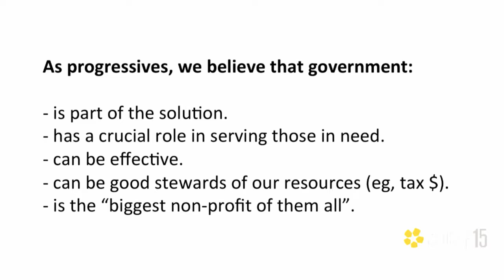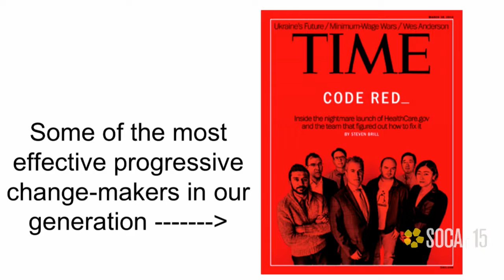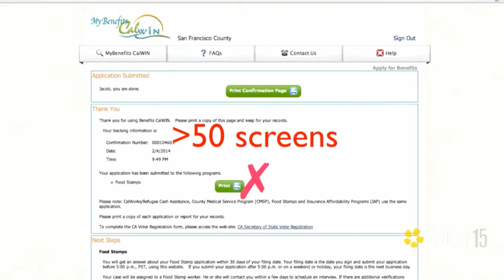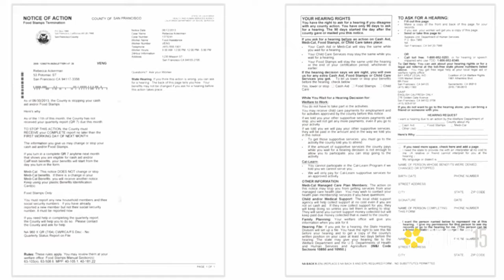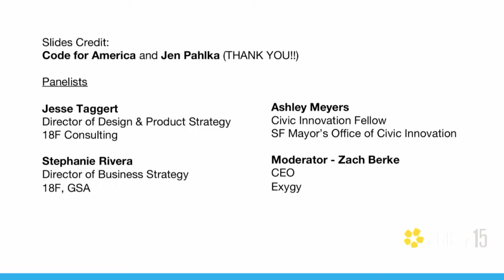SOCAP15 - Bringing Human-Centered Agile Process to Government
What happens when you combine the leading technology, user-centered design, and programming processes with massive government systems? Potentially, the largest-scale improvement in the delivery of aid and services to vulnerable populations. In Silicon Valley and Washington, DC there are major efforts underway to engage the world’s leading tech talent in overhauling government systems, and they are moving forward with the pace, rigor, and execution to have tremendous impact sooner than you might realize.